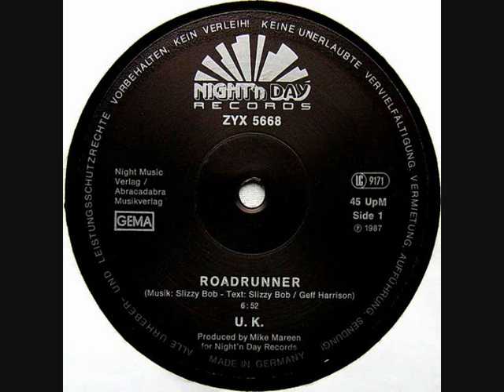U.K. – Roadrunner (1987)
Label: Night'n Day Records
Format:
Vinyl, 12", Maxi-Single, 45 RPM
Country: Germany
Released: 1987
Genre: Electronic
Style:      Euro-Disco